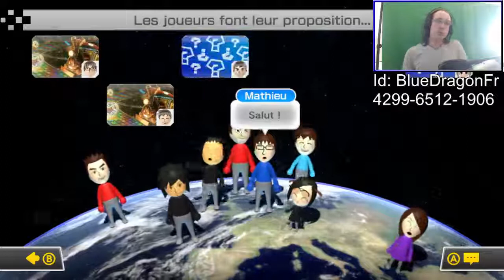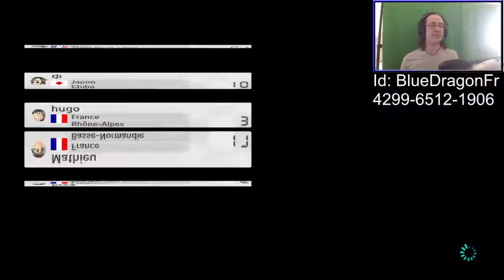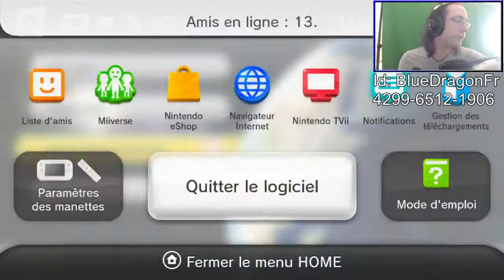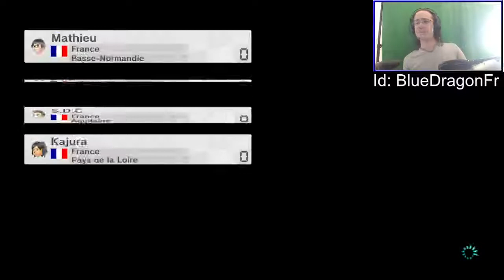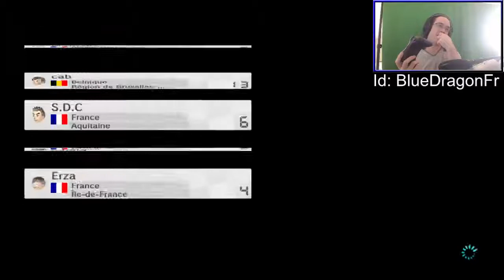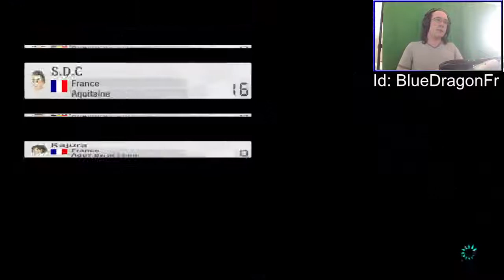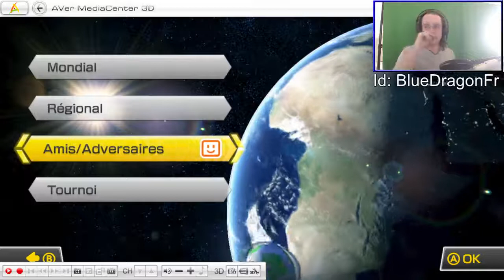Rediffusion live MK8 - Le Kart Bleu, des copains, des abonnés #02 (15/06/2014)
2ème session ! En compagnie de Seigneur des Cons, Cab Samuël, et Kajura ! (15/06/2014)
Rendez-vous Dimanche 22 Juin de 15h à 17h pour le prochain sur Twitch et Mario Kart 8 !